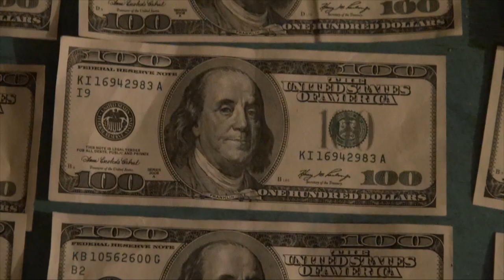"Фокусники" из Нигерии будут изучать государственный язык в казахстанской тюрьме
В Аль-Фарабийском районном суде Шымкента сегодня оглашен приговор двум африканцам, обвиняемым в мошенничестве в особо крупном размере, сообщает корреспондент ТК "Отырар TV" Данил Шемратов.